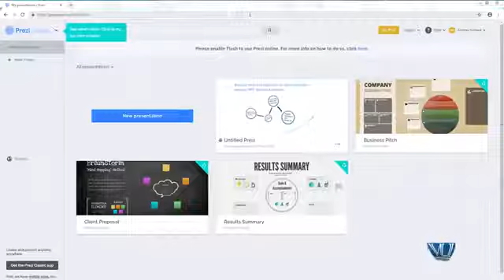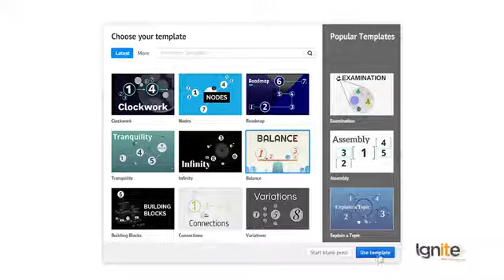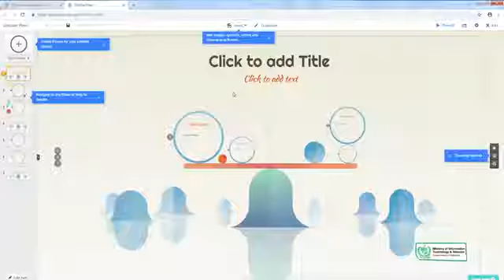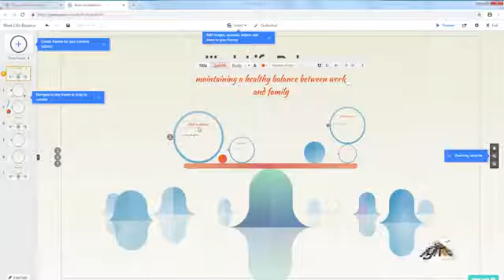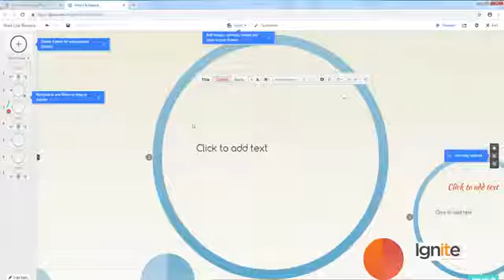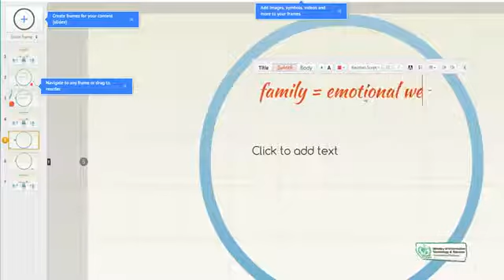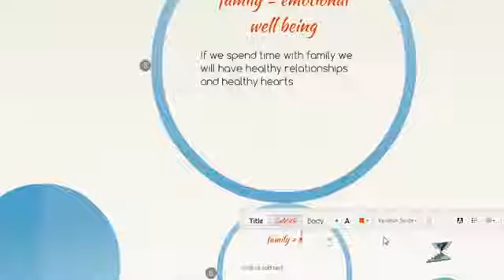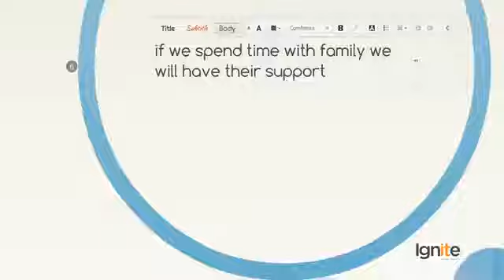Topic 135 | Presentation Skills | How to Make a Prezi Presentation part I | Creative writing